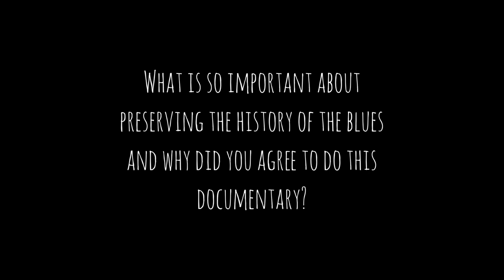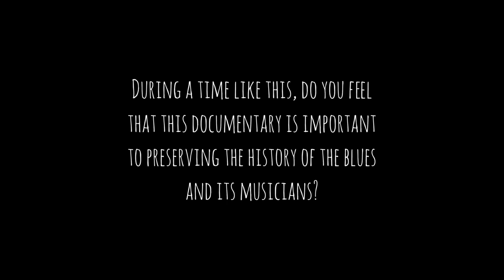594 MFC: 3 Questions w/ Harlan Terson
This is part of our new short video series for 594 Miles From Chicago, called "3 Questions with". Each artist we interview will have 3 questions to answer at the end of their interview! In this video we have Harlan Terson who joins us at B.L.U.E.S. on Halsted in Chicago, IL.

About Harlan Terson:
Harlan Terson was born in Chicago in 1951, and began playing electric bass in 1966. His influences include all styles of blues, as well as the recorded sounds of Stax/Atlantic and Motown. James Jamerson, Carole Kaye, Tommy Cogbill, and Duck Dunn are just a few of his favorite bassists. After receiving a Bachelor of Arts in music from the University of Illinois-Chicago, he began playing professionally on the Chicago scene.

Terson's steady "in the pocket" groove has kept him working on the competitive Chicago blues circuit, and taken him overseas as well. He recorded and toured with Lonnie Brooks from 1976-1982. He has also appeared and recorded with many other artists, including the legendary Otis Rush, Bo Diddley, Magic Slim, Albert Collins, Sunnyland Slim, Johnny Littlejohn, Eddy Clearwater, Jimmy Rogers, Kim Wilson, Duke Robillard, Eddie Shaw, Eddie "Cleanhead" Vinson, Big Mama Thornton, Jody Williams, Steve Freund, Tad Robinson, Dave Specter and the Bluebirds, Jimmy Johnson, Sharon Lewis, Bob Margolin, Willie Smith, Diunna Greenleaf, Mojo and The Bayou Gypsies, The Chicago Rhythm Review, The Blue Coast Band, and Chicago blues rockers, The Fabulous Fish Heads. He performed at the internationally famous Kingston Mines in Chicago for more than twenty years, and has been on the teaching staff at The Old Town School of Folk Music since 1999. He has recorded on the Alligator, Delmark, Evidence, Severn, and JSP labels.

Harlan Terson uses PGM and Lakland basses, Bag End Speakers, and GHS Strings.

Movin' and Groovin' Man (Blues Power) (feat. Melvin Taylor, Ken Saydak, Harlan Terson, Merle Perkins, Eddie "Cleanhead" Vinson)